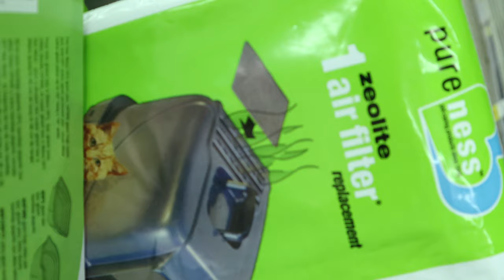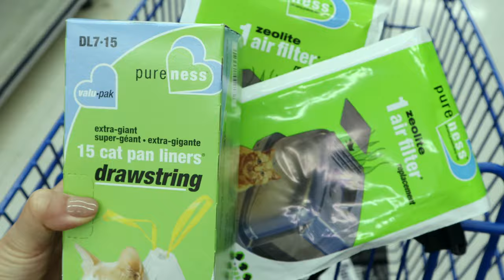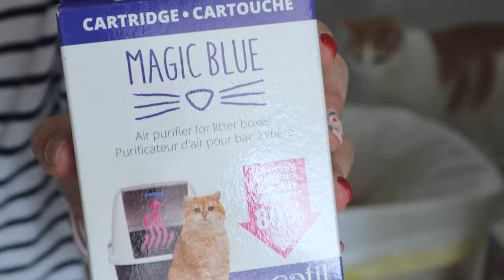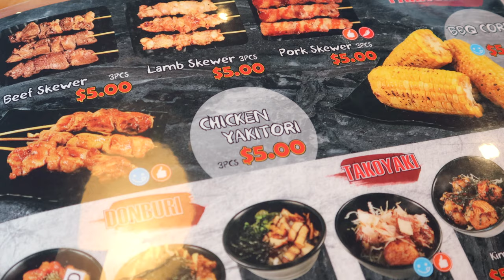[SUB]🇨🇦전업주부 Vlog - Productive Day w/ House Cleaning, Baking and Laundry (청소, 베이킹, 빨래)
완벽한 집순이자 전업주부인 제 일상에 매우 가끔 찾아오는 점심 약속이 있던 날이 있어서 하루의 모습을 한번 찍어봤어요.
아이들 학교 보내고 빨래하고 청소하고 빵을 굽는 똑같은 일상이지만 제 일상을 보시며 여러분의 하루도 꽉 차게 빛이 나길 바래봅니다 :)

🍌바나나브레드 레시피
❗️제 계량컵은 1C=240ml 기준이에요! 한국, 일본 등 1C=200ml 인 곳에 계신 분들은 계량컵이 아닌 무게 레시피로 만들어주세요
*젖은재료: 바나나 8개, 달걀 3개, 설탕 1+1/4C (260g), 녹인 버터 2/3C (152g), 사워크림 1.5C (365g), 애플소스 1/2C (125g), 바닐라 익스트랙 1T
*마른재료: 중력분 4.5C (630g), 시나몬파우더 1T, 베이킹소다 1T, 소금 1/2t

Having a lunch date with my friend to a complete homebody full-time mom is like sprinkling nice spices to my day.
I've filmed some parts of my daily life wishing your day is shine and productive as I try to make mine the same way :)

⭐️Music